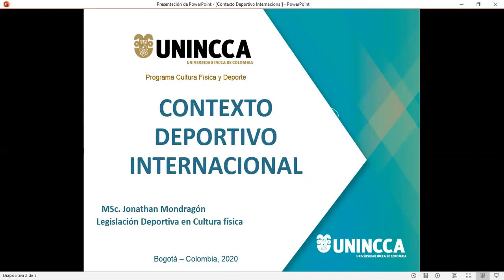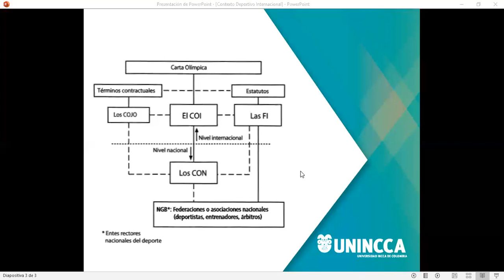Legislación Deportiva - CONTEXTO DEPORTIVO INTERNACIONAL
CONTEXTO DEPORTIVO INTERNACIONAL